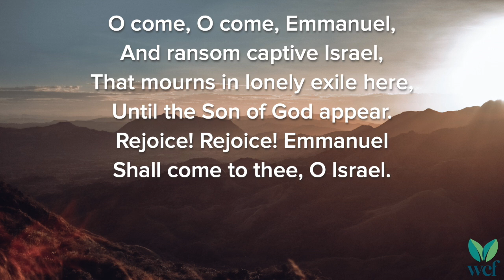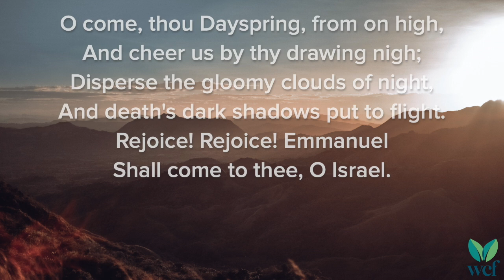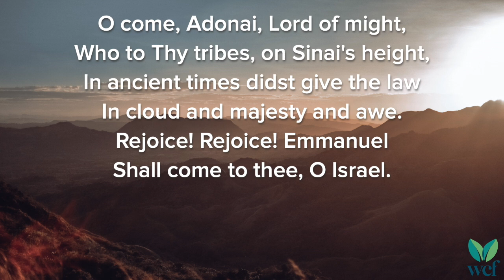O Come, O Come Emmanuel - Lyric Video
O come, thou Dayspring, from on high,
And cheer us by thy drawing nigh;

O come, Adonai, Lord of might,
Who to Thy tribes, on Sinai's height,
In ancient times didst give the law

Words: Trans. J. M. Neale